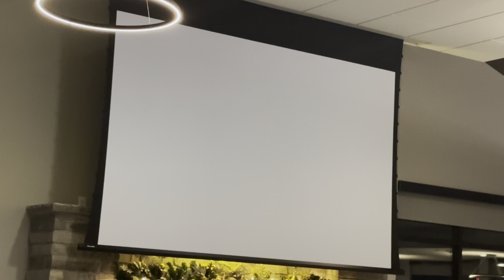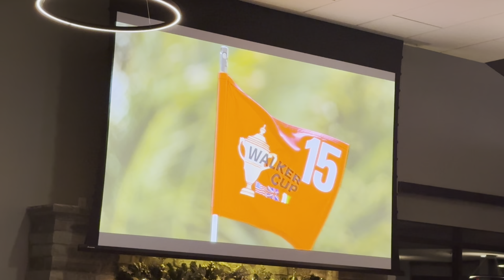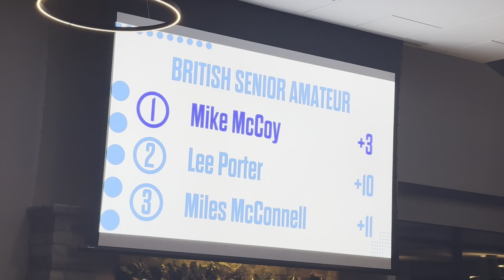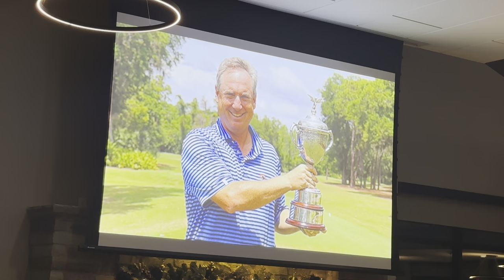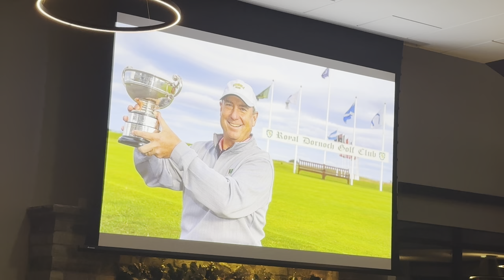2022 IGA Senior Men’s Player of the Year – Mike McCoy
Mike McCoy claimed his third IGA Senior Player of the Year title after a remarkable season. The 11-time IGA Player of the Year continues his dominance in the state of Iowa. McCoy took his 2022 season to the national level.

In July, McCoy joined Gene Elliott as an R&A Senior Amateur Champion. McCoy won the national championship by seven shots. His dominating performance overseas gave him 1,800 points in the IGA Senior Player of the Year race.

Following McCoy’s national achievement, he placed inside the top-five in the Senior Division at the Herman Sani Tournament. McCoy fired a first round 71 and then back-to-back rounds of 75 to earn 155 player of the year points.

With some positive momentum, McCoy went on to make the Round of 16 at the U.S. Senior Amateur Championship. With another 750 points added to his season total, McCoy started to gain a comfortable lead.